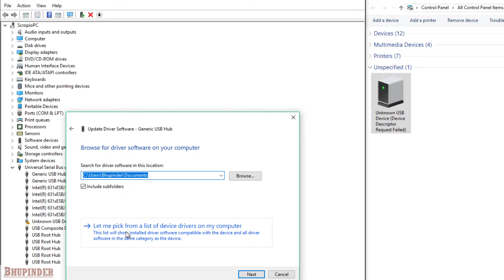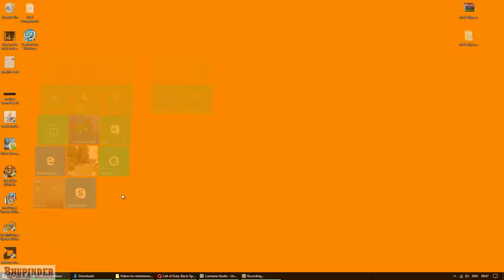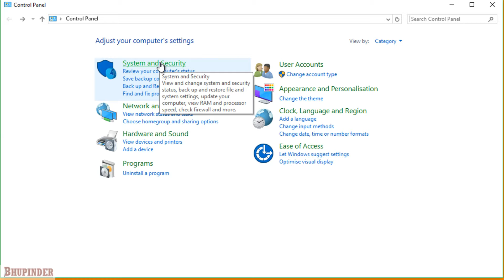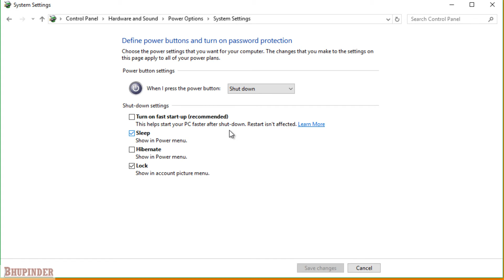Windows 10 Doesn’t Recognize USB Fix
If your windows don't recognize your USB in your device manager, there are different things that you got to try to solve this problem. Please follow the above video to fix this issue. If you're still unable to fix then follow part 2.

If you go to the properties, you'll find the following error:
Windows has stopped this device because it has reported problems. (Code 43)

A request for the USB device descriptor failed.

USB troubleshooting is a tricky problem. You have to try different methods and see which one works. Please also try